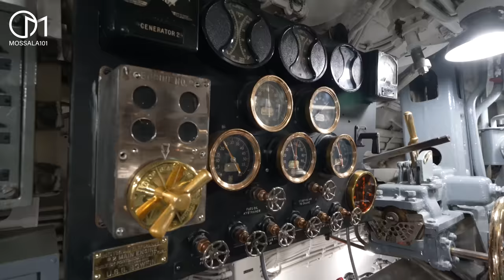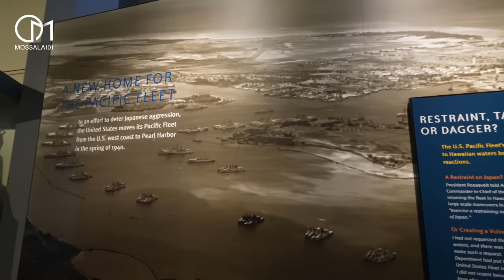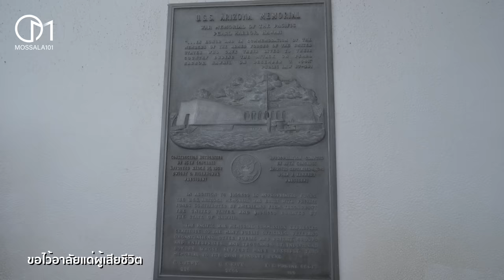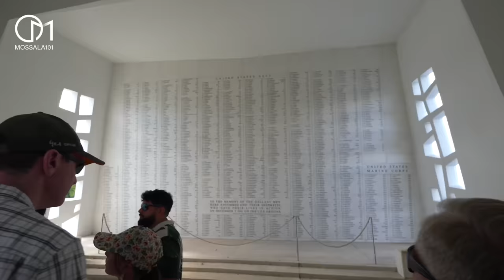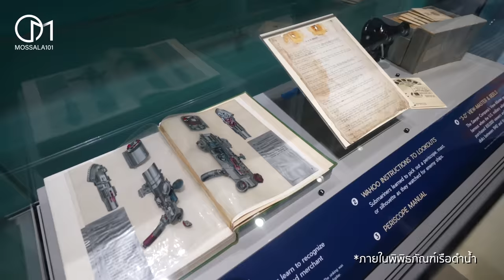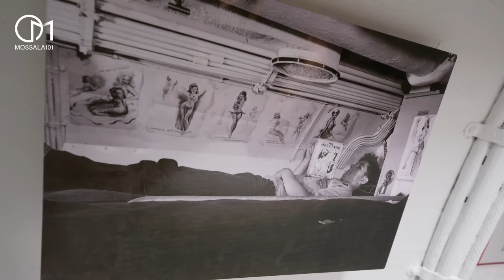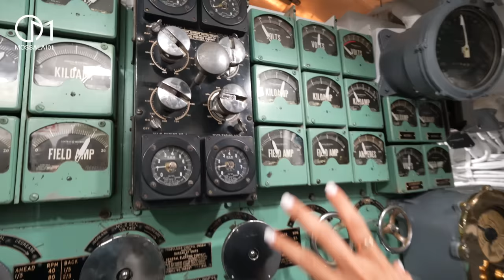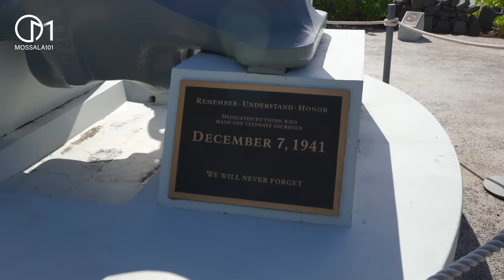บุกเรือดำน้ำฐานทัพเรือสหรัฐ ตำนานอ่าวเพิร์ลฮาร์เบอร์ อเมริกา มอสลา | Pearl Harbor ,Hawaii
จุดเริ่มต้นสงครามโลกครั้งที่ 2 จากเหตุการณ์ญี่ปุ่นบุกถล่มฐานทัพเรือสหรัฐ อ่าวเพิร์ลฮาเบอร์ ของหมู่เกาะฮาวาย ที่ประจำภาคพื้นทะเลแปซิฟิกเมื่อวันที่ 7 ธันวาคม 1941

➔เสื้อMOSSALA101 รุ่น Cactus
ผ้า Premium Cotton 100%  +พร้อมสติ๊กเกอร์ พร้อมส่งทั่วไทย

➔สมัครสมาชิกได้ที่นี่ค่ะ